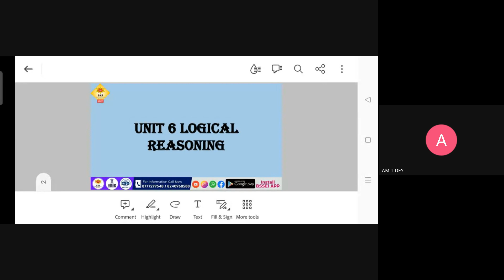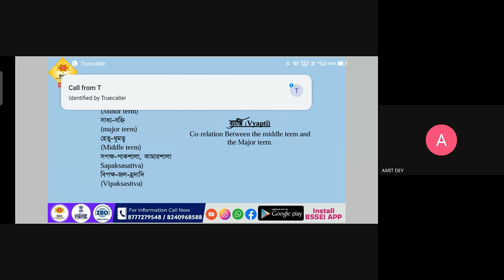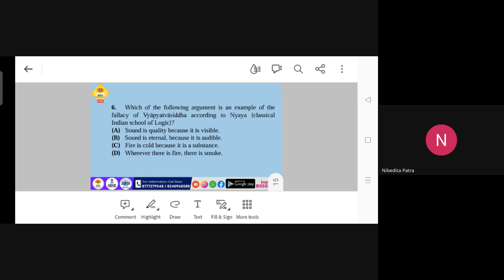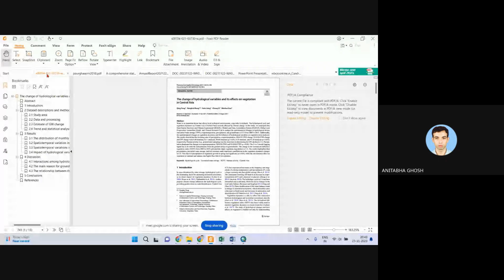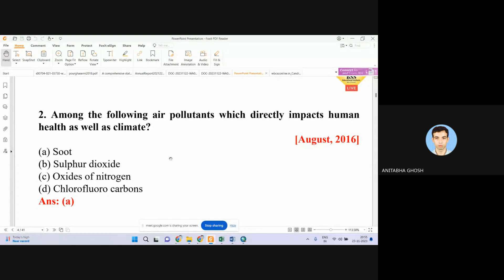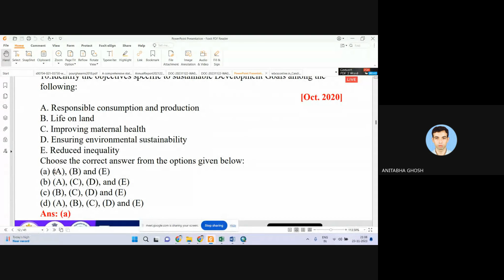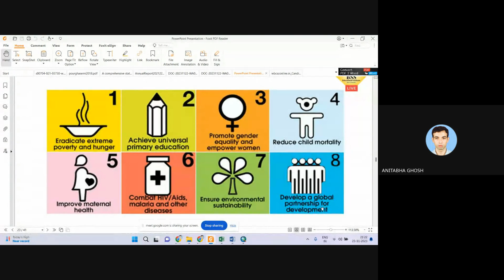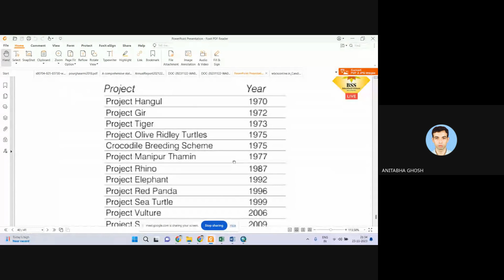NET PAPER 1 (Part-2) Strategic Class For Final Exam || BSSEI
প্রিয় পরীক্ষার্থীরা, আগামী ৬ই ডিসেম্বর শুরু হচ্ছে পরীক্ষা। হাতে আর মাত্র কয়েকটা দিন। এই স্বল্প সময়ে নিজের প্রস্তুতি যাচাই করে নিতে FREE FINAL AIBT MOCKTEST এ নাম ENROLL করেছো তো?

🛑🛑🛑 মনে রাখবে,
উক্ত ফর্ম ফিলআপ করার সময় আপনার দেওয়া তথ্যগুলো যেন সম্পূর্ণ নির্ভুল হয়। সঠিক তথ্য না দিলে MOCKTEST টি দিতে পারবে না।

✅ আগামী ২-৩ দিনের মধ্যে আপনার কাছে BSSEI এর পক্ষ থেকে ID & PASSWORD দেওয়া হবে। তারপরেই তুমি MOCKTEST টি দিতে পারবে।

যেকোনো রকম সমস্যায় যোগাযোগ করুন👇
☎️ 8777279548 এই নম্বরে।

👉🏻 এই মকটেস্টের উপকারিতা👇🏻
✅️ NET এর কমনযোগ্য প্রশ্নের সম্ভার
✅️ অভিজ্ঞ অধ্যাপক অধ্যাপিকাদের দ্বারা তৈরী
✅️ Final পরীক্ষার আগে Time Management নিয়ে একবার নিজের Plan তৈরী করে নিন।
✅ শেষ মুহূর্তে নিজের দুর্বল জায়গা গুলো চিহ্নিত করে নিন।
✅ Final পরীক্ষার আগে Final Mock দিয়ে নিজের প্রস্তুতিকে স্বয়ংসম্পূর্ণ করে তুলুন।

📝 তবে AIBT দেওয়ার আগে একবার দেখে নিন এর প্রয়োজনীয়তা ‼️
📌 কেন AIBT Conduct করা হয়❓️

যারা আমাদের দীর্ঘদিনের Student তারা ইতিমধ্যে AIBT বিষয়ে অবগত। কিন্তু যারা জানেন না তারা AIBT দেওয়ার আগে জেনে নিন এর প্রয়োজনীয়তা।

✅️ প্রথমত, প্রতিবছর NET পরীক্ষার আগে ছাত্র-ছাত্রীদের নিজের প্রস্তুতি যাচাই করে নেওয়ার জন্য AIBT আয়োজন করা হয়, যেখানে সম্পূর্ণ CBT (Computer Based Test) মোডে হয় এই পরীক্ষা। এক্ষেত্রে এখানে পরীক্ষার আগে ছাত্র-ছাত্রীদের কাছে সেরকম কোনও Infrastructure নেই যেখানে গিয়ে তারা পরীক্ষাটা দিতে পারবে। তাই পরীক্ষার আগে একেবারে Final পরীক্ষার ধাচে নিজেদের অভ্যস্ত করে নিতে আমাদের এই আয়োজন।

✅️ দ্বিতীয়ত, পরীক্ষার হলে যে ভুল গুলি হয়, ঘাবড়ে যান, Time Management করতে না পারা। এই ধরণের ভুল যেন পরীক্ষার হলে থেকে বেরিয়ে এসে মনে না হয়❌️ তাই আগে AIBT দিয়ে ভুল গুলোকে শুধরে নেওয়ার জন্যই এই পরীক্ষা।

✅️ এছাড়াও, খুবই Selective কিছু প্রশ্নের সম্ভার নিয়ে আমরা এই AIBT MockTest set তৈরী করি। যা প্রতি বছরই NET কিংবা SET এ কমন আসে। পাশাপাশি এই practice set এ থাকে Previous Year এর কিছু প্রশ্ন।

আপনার আগামীর প্রস্তুতিকে সর্বদা এগিয়ে রাখতে আমরা সদা প্রস্তুত।
প্রতিযোগিতার যুগে সবার মধ্যে থেকে নিজের প্রস্তুতিকে এগিয়ে রাখতে এখনই আমাদের‎‎ Whatsapp Community‎ Group‎ এ‎‎ যুক্ত‎ হন। এই‎‎ গ্রুপগুলিতে‎ ‎ প্রতিনিয়ত

❤️ Free‎ Class
😍‎‎ Free‎‎ Study‎ Materials
🥰‎ Free‎‎ Video‎ Class
💯‎ *Free‎ E-Books*‎ দেওয়া হয়।

👩‍💻তাই‎‎ সদা সর্বদা‎ আপডেট থাকতে‎ এখনই‎‎ যুক্ত‎‎ হন।

✅‎‎ প্রথমপত্র‎ এবং‎ দ্বিতীয়পত্রের‎ (নিজের‎ বিষয়ের) গ্রুপে যুক্ত হবেন,‎ অর্থাৎ‎‎ মোট‎ 2️⃣দুটি‎ গ্রুপে‎ যুক্ত হবেন।

✅‎ মনে‎‎ রাখবেন,
এই‎ গ্রুপে‎‎ আপনি‎ এবং‎ আপনার‎ ফোন নম্বর 💯সম্পূর্ণ‎ সুরক্ষিত,‎ কারণ,‎ এখানে সদস্যারা পরস্পরের‎ ফোন নম্বর‎ দেখতে‎ পাইনা।‎ কেবল‎ মাত্র‎ অ্যাডমিনের নম্বরই সদস্যারা‎ দেখতে পাই।

🛑বি.দ্র.- আপনার‎‎ ফোনে যদি‎ আমাদের‎‎ ফোন‎ নং‎ সেভ‎‎ করা‎ না‎ থাকে,‎‎ তবে‎ উপরের‎‎ লিঙ্ক‎‎ গুলি কাজ‎ করবে‎ না,‎ তাই‎‎ এখনই‎ ফোন‎ নংটি সেভ‎ করুন এবং‎ আপনার‎‎ বিষয়ের‎ গ্রুপে‎ জয়েন করুন।

🙏 ধন্যবাদান্তে 🙏
🤝‎‎ Team‎‎ BSSEI

এছাড়াও নিয়মিত নিজের বিষয়ে কুইজে অংশগ্রহণ করতে JOIN NOW👇
🤝‎ Join Now 👇
🎯‎ NET‎‎ Paper-1

বি.‎‎ দ্র.-‎ টেলিগ্রাম‎ গ্রুপে‎ যুক্ত‎‎ হওয়ার জন্য‎ নিজের‎ ফোনে টেলিগ্রাম‎ অ্যাপ থাকা‎ বাধ্যতামূলক।
লিঙ্ক‎ যদি‎‎ কাজ‎‎ না‎‎ করে,‎‎ তবে‎ গ্রুপের‎ লিঙ্ক‎‎ কপি‎ করে‎ টেলিগ্রাম‎‎ অ্যাপ‎ চ্যাটে‎ পেষ্ট‎ করুন এবং‎‎ ক্লিক‎‎ করে‎ সহজে‎ জয়েন‎ করুন।

🥰 BSSEI‎ এর সাথে‎ 🤝জুড়ে থাকুন,
🥇 নিজের‎ 👩‍🎓স্বপ্নপূরণ‎ করুন।

📢 NET, SLST,‎ WB‎ Primary‎ TET‎ সহ‎ বিভিন্ন‎ শিক্ষকতা‎ মূলক‎ চাকরির‎ পরীক্ষাকে‎ কেন্দ্র‎ করে একাধিক ফ্রি ক্লাস‎ এর আয়োজন‎ করি আমরা। ফ্রি‎ ক্লাসের‎ আপডেট সবার‎ আগে পেতে‎ যুক্ত‎ থাকুন‎ আমাদের‎ Official‎ page‎ – এ

😊BSSEI‎ কে‎ এতক্ষণ‎ সময়‎‎ দেওয়ার‎ জন্য‎‎ অসংখ্য‎ 🙏‎ ধন্যবাদ।
আপনার দিনটি‎ শুভ‎ হোক।‎